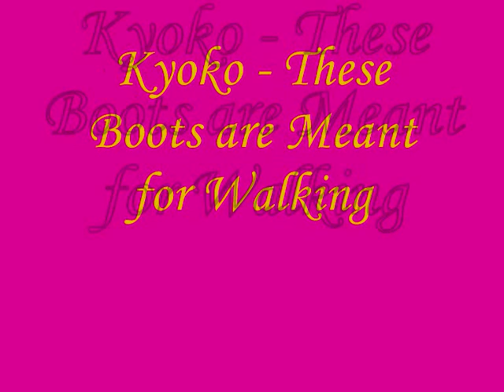Kyoko - These Boots are Meant for Walking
Hi, Mellonie speaking!!! Made another AMV with Skip Beat. Please comment it and rate it, ok?